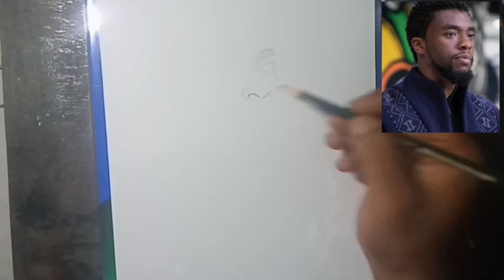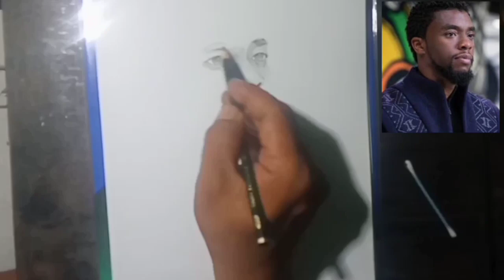Menggambar Chadwick boseman Aktor film black panther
Menggambar aktor black panther menggunakan alat sederhana
Pensil 2b ,6b
Catton bud